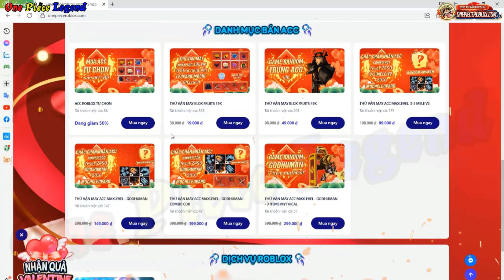ÂM MƯU làm VUA THẾ GIỚI của RÂU ĐEN !!! TIẾT LỘ Tên 3 Trái Ác Quỷ Mới - One Piece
ÂM MƯU làm VUA THẾ GIỚI của RÂU ĐEN !!! TIẾT LỘ Tên 3 Trái Ác Quỷ Mới - One Piece Chap 1080
Xin chào anh em – chào mừng anh em đã quay trở lại với channel One Piece Legend !!! nơi cập nhật thường xuyên những thông tin về chapter mới – kèm theo đó là một vài giả thuyết vô cùng thú vị trong One Piece !!!
One Piece Chapter 1079 trước đó !!! là một chapter với những thông tin diễn biến xẩy ra ở bên trong lần bên ngoài hòn đảo EggHead !!! với sự chuẩn bị có Kế Hoạch của Kẻ Phản Bội PUNK 06 YORK – cùng với đó là những diễn biến xung quanh trận chiến giữa Shanks Tóc Đỏ vs KID !!! Và chỉ với 1 đòn tấn công Duy Nhất !!! Shanks Tóc Đỏ đã chấm dứt giấc mơ trở thành VUA HẢI TẶC của KID !!! cùng với các thành viên trong băng HT của mình !!!
Và tưởng chừng như sau khi SHANKS TÓC ĐỎ vs KID xuất hiện – thì chúng ta sẽ quay trở lại với những diễn biến về Luffy vs băng HT Mũ Rơm !!! tuy nhiên Oda đã khiến tất cả chúng ta vô cùng bất ngờ và SỐC !!! khi đưa chúng ta đến với những diễn biến đang xảy ra tại Hòn Đảo HACHINOSU !!! căn cứ chính của băng HT Tứ Hoàng Râu Đen !!! đồng thời Oda cũng đã cho chúng ta thấy được Tham Vọng thật sự của Tứ Hoàng Râu Đen ở Chapter 1080 này !!!
Dẫu vậy Râu Đen không phải là nhân vật chính của Chapter này !!! mà đó chính là Phó Đô Đốc – Anh Hùng HQ GARP !!! đồng thời cũng chính là ông nội của Luffy !!! đặc biệt là với sức mạnh của nhân vật này !!! 1 Cú Đấm có Bọc HAKI Bá Vương khiến toàn bộ Hòn Đảo HACHINOSU gần như SỤP ĐỖ !!! Quá Sức Khủng Khiếp !!!
Và 1 Chapter hay như vậy !!! thì sẽ có rất nhiều điều để nói !!! Và trong phần 1 của Video Phân Tích One Piece 1080 này !!! tôi sẽ nói về những TAQ mới của băng HT Tứ Hoàng Râu Đen !!! cùng với đó là nói về THAM VỌNG KHỦNG KHIẾP của vị Tứ Hoàng khi muốn trở thành VUA của THẾ GIỚI
Còn cụ thể như thế nào thì !!! mời các bạn xem tiếp !!! Ngoài ra an hem cho mình 1 like để khích lệ tình thần mình nhé !!! Cảm Ơn Anh Em Rất Nhiều !!

1 Lượt Đăng Ký là 1 niềm vui lớn với mình .